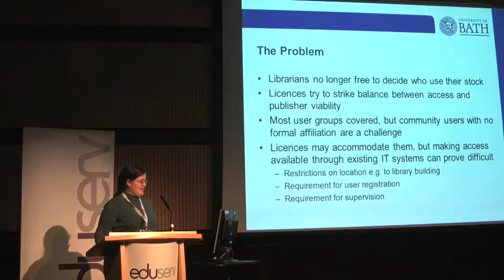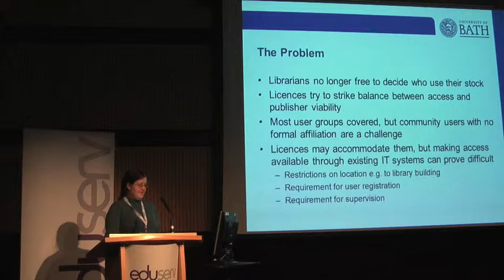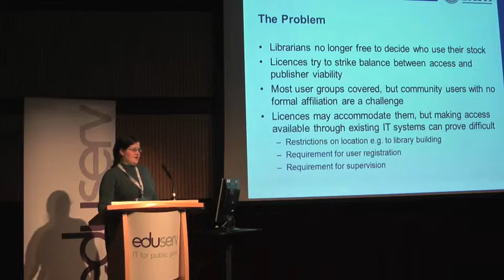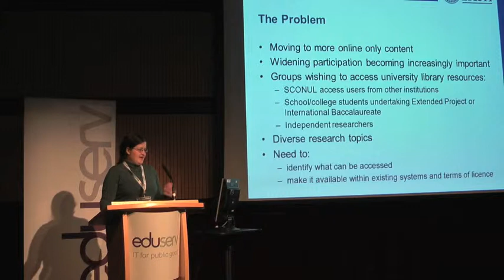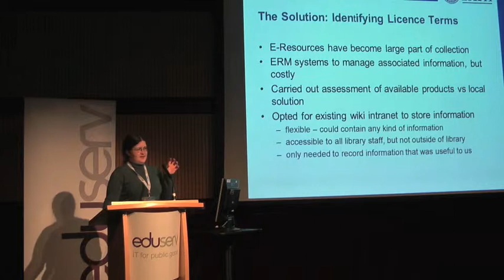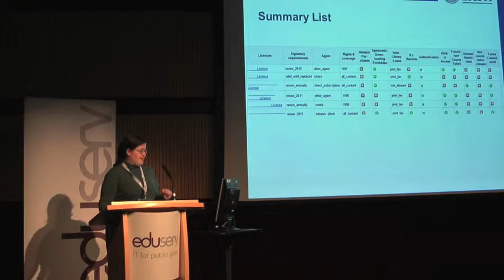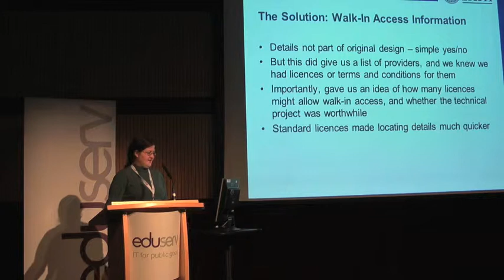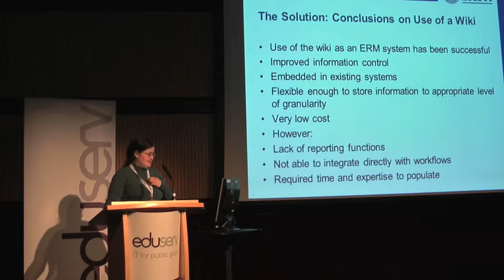Walk-in Access to e-Resources at the University of Bath - Lizz Jennings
Discussing our approach to providing walk-in access at the University of Bath, including our use of a wiki to manage licence information and ezproxy to manage access control.